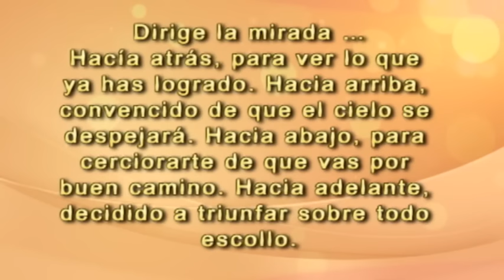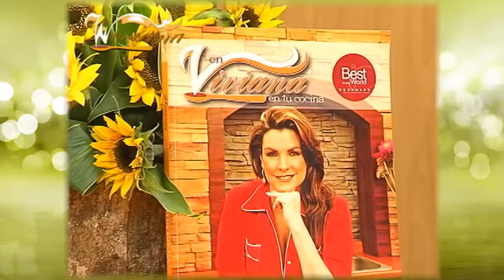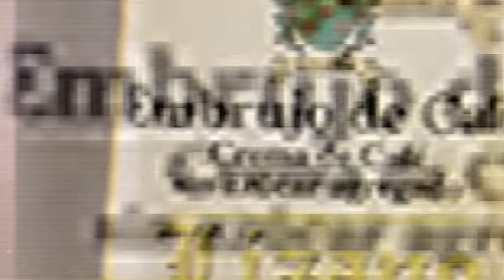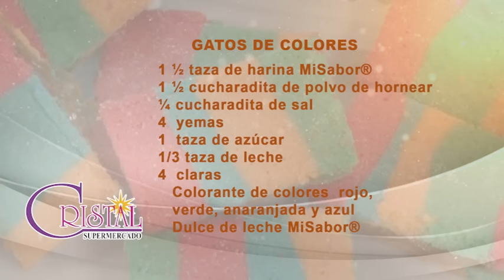GATOS DE COLORES 21 JULIO 2016 VIVIANA EN TU COCINA